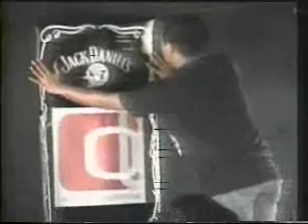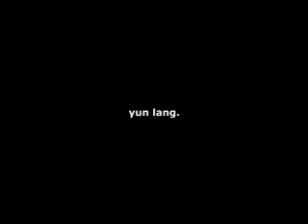orange and lemons - days and nights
made by yours truly